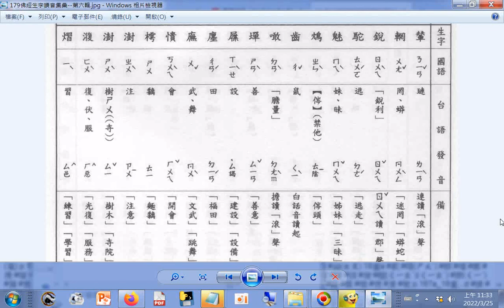查台語、閩南語讀音_15畫...e 輦 輞 銳 駝 魅 鴆 齒 噉 墠 屧 廛 廡 憒 樗 澍(ㄕㄨˋ)(ㄓㄨˋ，誤，查不到) 澓 熠 p.179b_